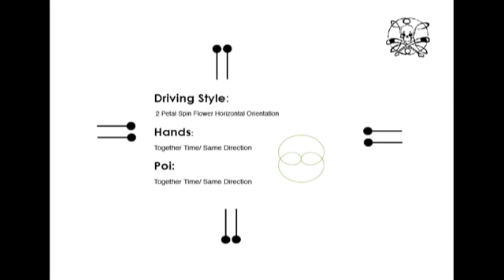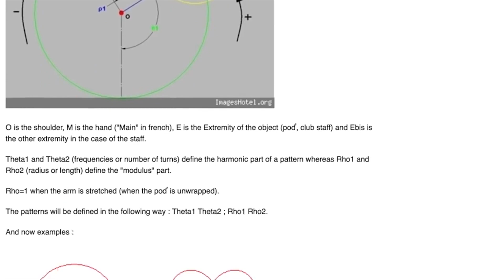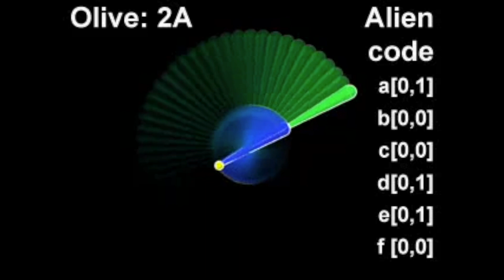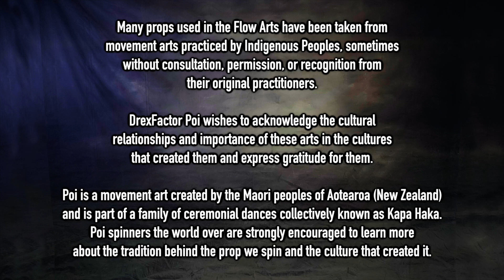This is Not Tech Poi - A History of Artistic Movements in the Advanced Poi World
Everything you knew about Tech Poi is wrong! Tech Poi as a movement emerged from online groups in the mid-2000s to categorize poi tricks into encompassing and mathematical theories, but somewhere along the way it came to simply mean "advanced poi tricks" rather than an artistic movement with specific aims. Since the mid-2010s, another artistic movement has been dominant in the poi world that I like to call "Manipulation". Here I explain what the differences between the movements are, why the shift happened, and why it matters. Join me for a deep-dive into the world of poi, art, flow, and philosophy!

Chapters:
0:00 Introduction
2:06 Tech Poi defined
2:50 History of Tech Poi
6:14 Why Tech Poi declined
6:51 Why 2013 was an inflection year
7:52 Manipulation defined
9:20 Manipulation culture
10:38 Why separate the two?
10:45 Honoring artistic movements
11:59 Understanding context
12:58 How past movements influence future movements
13:57 Conclusions

And special thanks to my non-business Friends of the Channel:
Pekha Pekkonen

A huge thank you to this month's Flow Supporters:
Lane Lillquist
Ky Lee
Clayton Burke
Jaime-Lynn Rodd
Andrew Gibbs
Clayton Burke
Ben Reynolds
John Gruber
Monika Żurek
Nick
William Pearson
Fairy moon Deva
Kathleen Griswold
Elisabeth
Christina S
Mim Dickson
Erin Fitzgerald
Juliette Laurier
Adrian de Leon
Maxim Fateev
Will
Kathleen
Carmen
Mikey
Skyla Harris
Deon Fox
Carrie Fitzgerald
Guinevere Steele
Michael LaHood
Liene Verzemnieks
Vitaly Gashpar
BJ ✨
Cameron Olguin
Alison Keroack
Wynne Hunkler
Davide Bontempi
Jordan Aguirre
Zachary Stephens
Kate Marusina
Austin Yo
Tina McDonald
Manuela Bellydance
JF
Phlip Purple
Carys Matar
The Lucid Mystic
Jessica Nunno
Stephan Scheiderer
Codin
Anna
Sheri Morgan
Mindi Luke
Brian Acosta
Julia Ryder
Joseph
David Diaz
Paul Kim
Radek Michalik
B. Lujan
Kelly King
Niamh F
Eric Montijo
Nate Techlin
Jay
Patricia Lee
Ania Swiniarska
Brian Huddleston
Alex Ciminian
Charles Sauvageau
Cara Lee Macdonald
Zack Skellington
Blingtron
Dana Ma
Jim Martin
Siryn
jimid
Amanda
Jeff J
Alexey Gilman
Alfred Blackman III
Purple Lotus
Bloodsong
Auron Wyse
Aaron Freeman
Will384
Steffi
Arlene Smith
Mr Mom
Yuliya Tenincheva
Scott Coley
Dean Ritts
Parmita Dalal
Laura Conner
Chris
Jameel Alsalam
Finn Bell
Flow Mayhem
Jeremiah Johnston
S Jones
Masa Ferme
Alexis
Russell Paac
Alix Moore